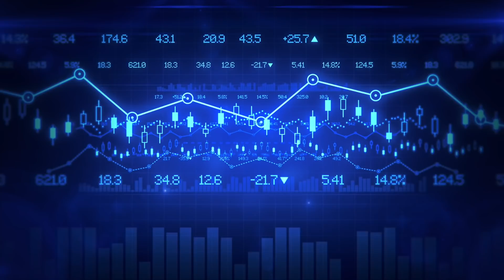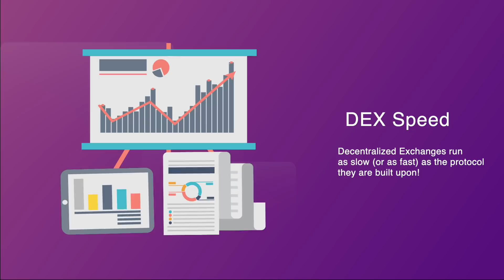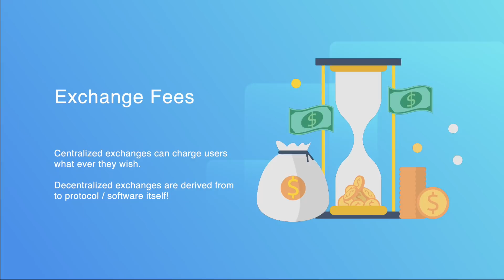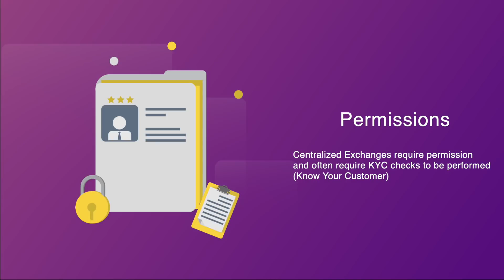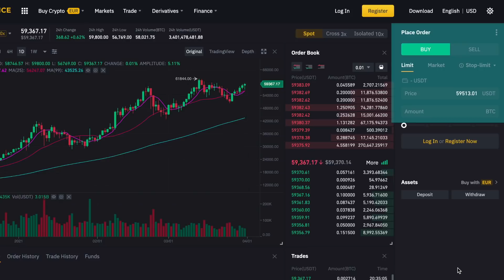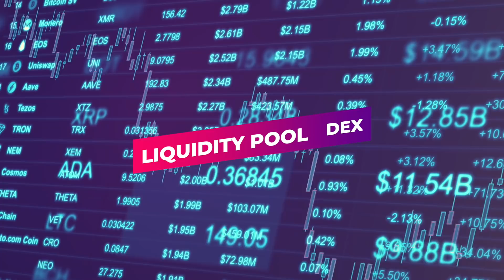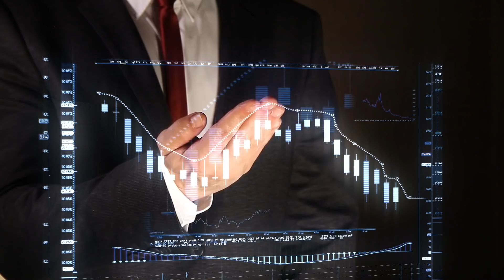What are Decentralized Exchanges / DEXs?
Welcome to the next instalment of the DeFi series!

Today we look at the two main types of Decentralized Exchanges and compare them with traditional (centralized) exchanges.